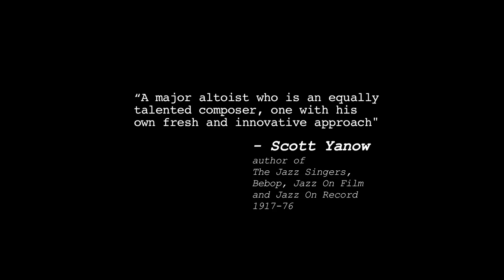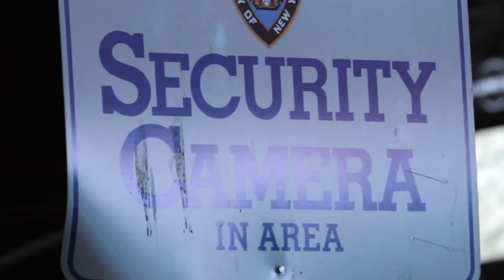Gianni Bardaro Soul Blueprint EPK (EmArcy/UMG) I Feat. Randy Brecker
"Italian alto saxophonist-composer Gianni Bardaro showcases his considerable chops and penchant for writing difficult material on his latest project as a leader. Stateside jazz fans need to know about this exceptional talent."
— Bill Milkowski, JazzTimes —

"Soul Blueprint" has the qualities of a dual yin yang jazz experience where the complementarity between themes, rhythms, harmonies and contrasts releases the power of free expression and collective exploration. Inventivety may be impressing in itself, but what Gianni Bardaro achieves is to impregnate it with a modern "soulful blueprint" yet unemphatic or striking, energetic without overpowering the surroundings. The result is a convergent sonic river made of a wide variety of streams meandering effortlessly through energetic and mellow passages, solos, and dialogues that keep the listener hooked throughout." —Stefan Bocioaca, JazzWorldQuest —